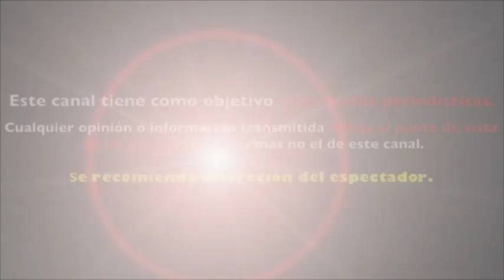YA NACIERON EMILIA y PAULA las GEMELAS de JACKY BRACAMONTES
YA NACIERON EMILIA y PAULA las GEMELAS de JACKY BRACAMONTES y MARTIN FUENTES